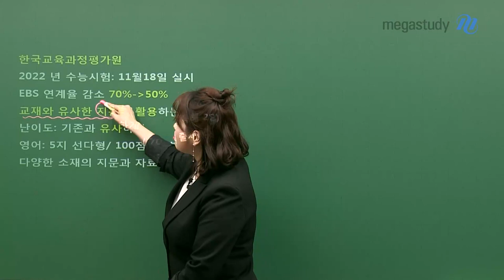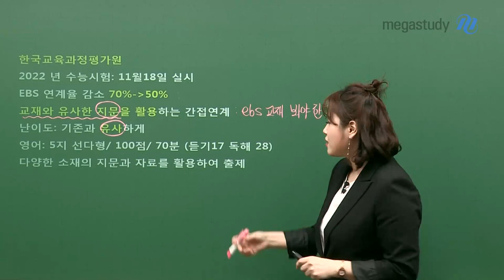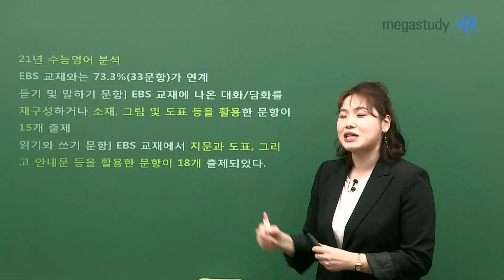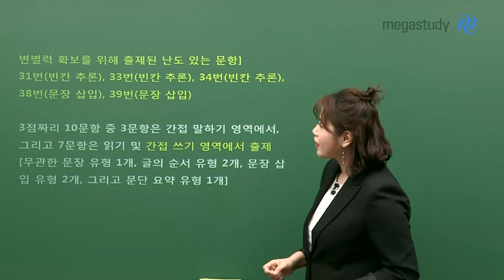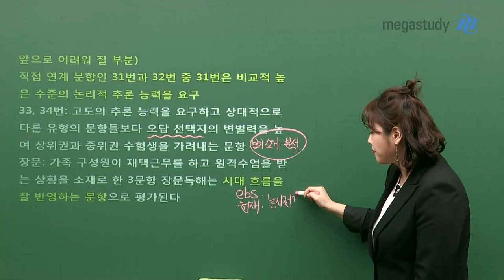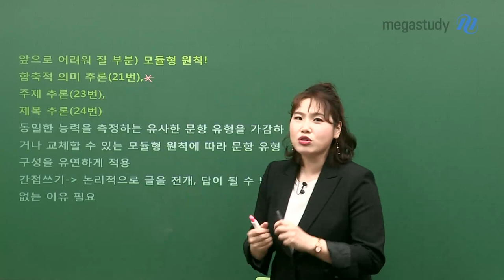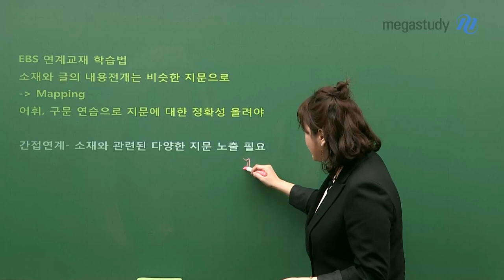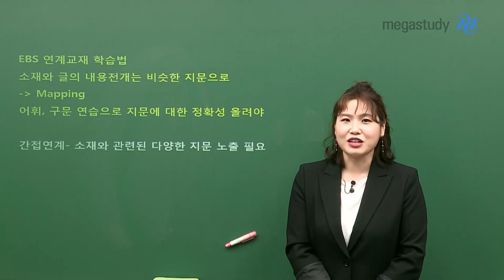[메가스터디] 영어 고수현 쌤 - 22년 수능 간접 연계는 기회다!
공식적으로 발표된, 영어 EBS 간접 연계 전환!

영어 EBS 간접 연계가 발표됨에 따라,
우리는 어떻게 공부를 하고 방향을 잡아가야 하는지
빠르게! 알려드리기 위해 고수현 선생님이 달려왔습니다!

고수현 선생님의
영양이 꽉~찬 EBS 연계 활용 방법으로,
달라진 2022 수능 영어, 확실하게 대비합시다!

# 어떤 것이 그대로 VS 어떤 것이 변화하는가?
# 앞으로 어려워질 유형은?
# EBS 간접 연계 교재 활용법
# 가장 좋은 간접 연계 훈련용 컨텐츠는?

변화는 기회입니다.
여러분의 발전을 응원합니다!

▶ 고수현 선생님에 대해 더 알고싶다면?